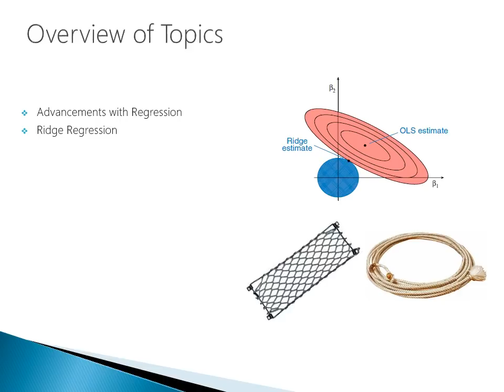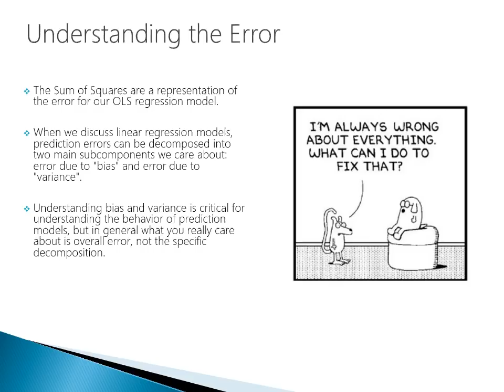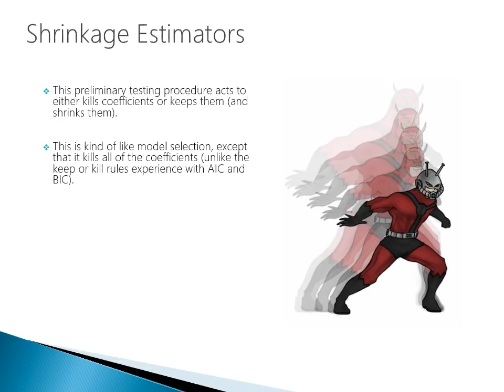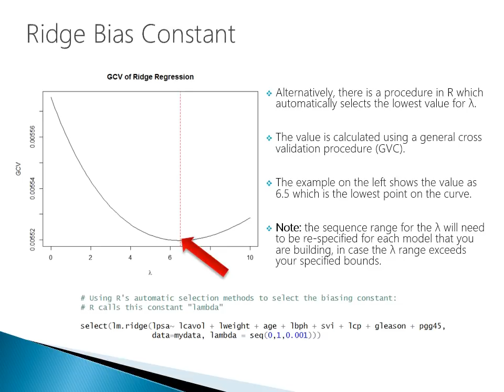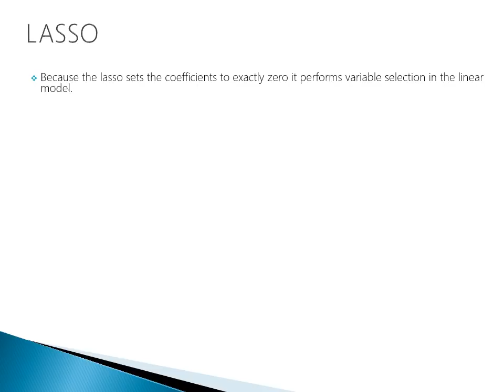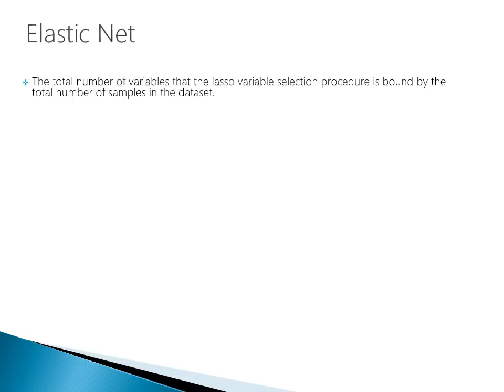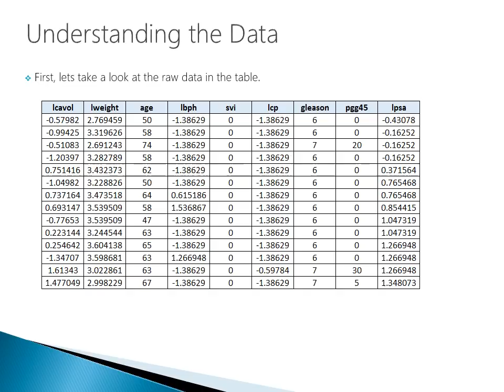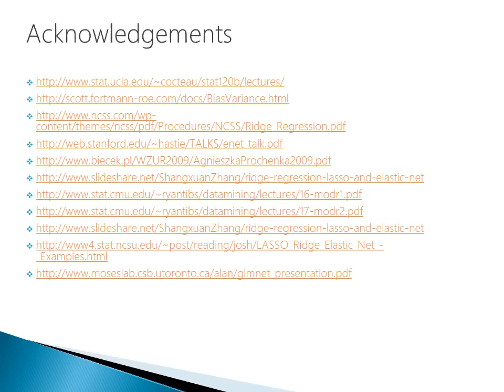Data Science - Part XII - Ridge Regression, LASSO, and Elastic Nets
This lecture provides an overview of some modern regression techniques including a discussion of the bias variance tradeoff for regression errors and the topic of shrinkage estimators. This leads into an overview of ridge regression, LASSO, and elastic nets. These topics will be discussed in detail and we will go through the calibration/diagnostics and then conclude with a practical example highlighting the techniques.